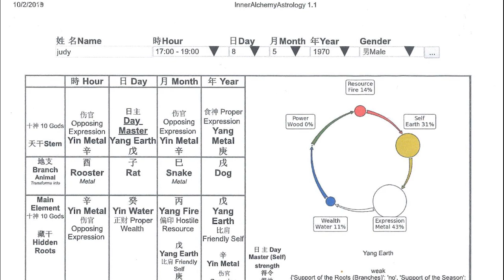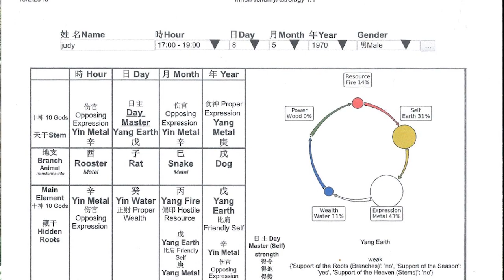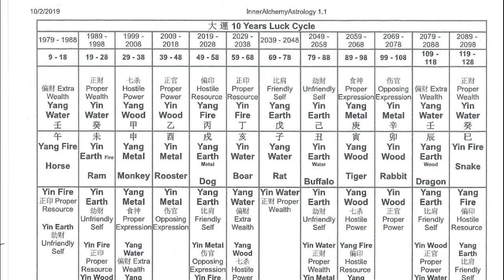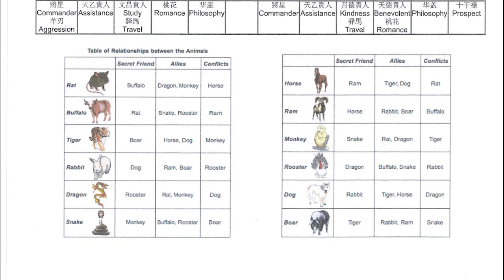Mantak Chia present Book Inner Alchemy Astrology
Mastermantak Chia present Book Inner Alchemy Astrology

Note: Inner Alchemy Astrology Level 1 will be a requirement in Certified Instructor training from Winter 2020.

Mantak Chia and Christine Harkness-Giles use these ancient methods with their understanding of Inner Alchemy Astrology, i.e. Taoist Astrology, which enhances, the Chi you are born with by using core Inner Alchemy practices – chi kung and meditations. Taoists believe that all life on this planet is made up of the Five Elements and by calculating your own Five Element Make-Up and enhancing it with the Inner Alchemy practices, you can achieve greater harmony in your life.